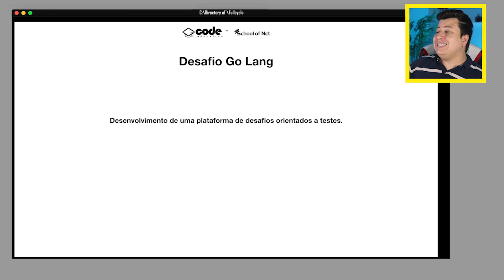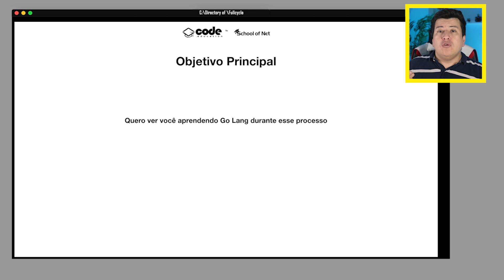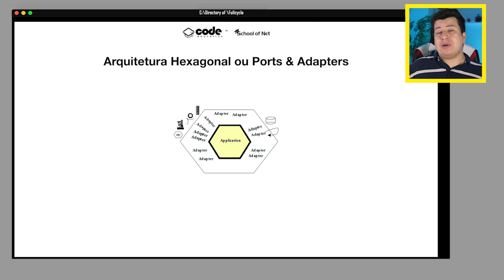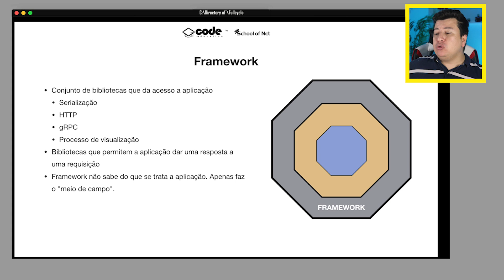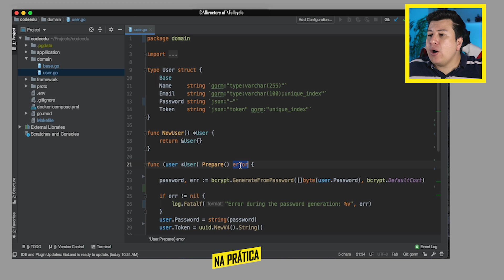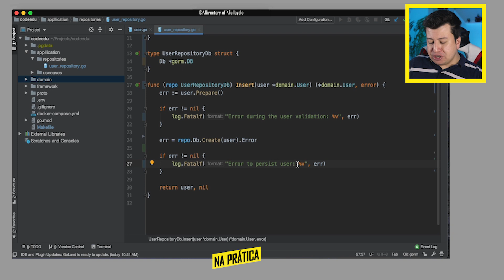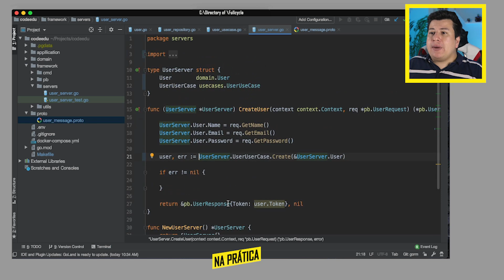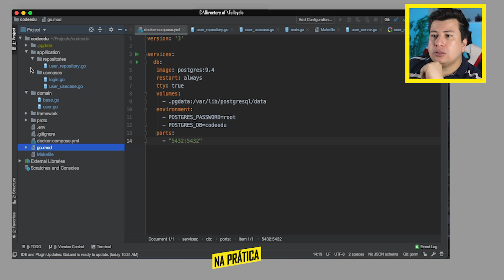Plataforma de Desafios em Go Lang - Parte 1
Esse é o primeiro vídeo da série onde eu quero te ajudar a aprender Go Lang desenvolvendo na prática uma Plataforma de desafios.